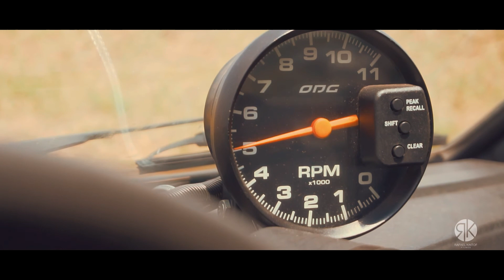Pré wedding Antonio e Leticia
Assista ao lindo Vídeo da Leticia e do Antônio.